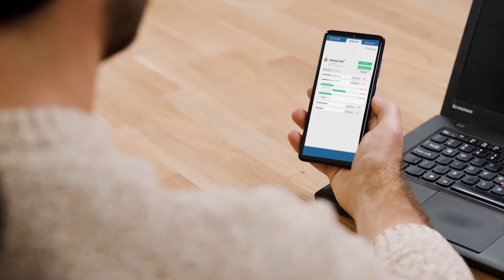SiDLY Care wristband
SiDLY is a telecare system based on the wristband, the website platform, and the mobile application. SiDLY wristband monitors vitals and sends an alert to the telecentre in life-threatening situations. As a result, the rescuer from the telecentre contacts the user via two-way voice communication and provides help regardless of place and time. Our wristband has a number of features i.a. fall detection, pulse and saturation measurement, SOS button, or two-way voice communication.